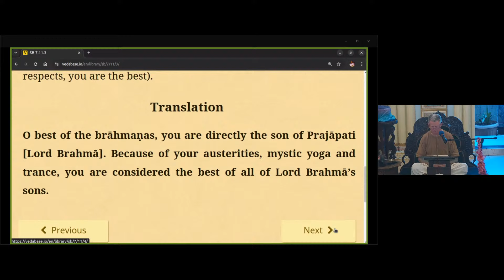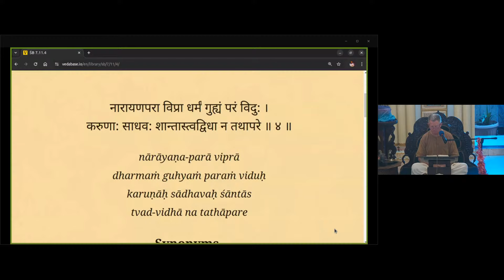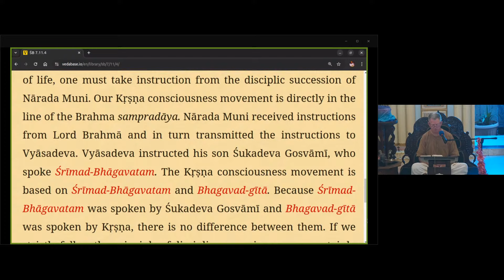Srila Prabhupada's Departure for the Usa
by HG Dharmasetu Dasa 8/20/2024
The Kṛṣṇa consciousness movement is based on Śrīmad-Bhāgavatam and Bhagavad-gītā. If we strictly follow the principle of disciplic succession, we are certainly on the right path of spiritual liberation, or eternal engagement in devotional service.